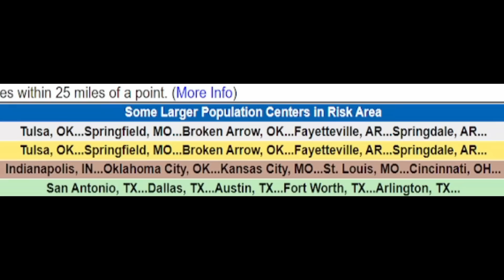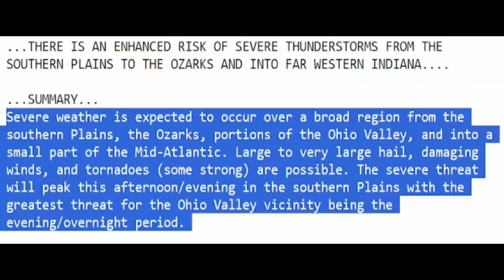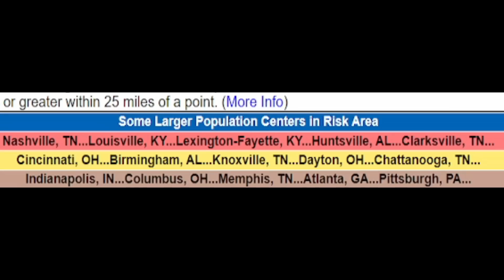This Storm Is Massive! Very Large Hail, Strong Tornadoes, Feet of Snow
This weather pattern is getting very concerning. We have a very strong storm building and bringing the potential chance for tornadoes even ef-2 tornadoes, large hail some over 2 inches, damaging, winds & flooding. Also will become a powerful snowstorm in the Northeast, dumping over a foot of snow, potentially feet of snow.
In this video I show you the latest information

00:00 Latest update
00:32 Severe weather forecast & timing
05:14 Cities at risk for severe weather & Storm intensity
11:15 Snowfall, hail & damaging winds